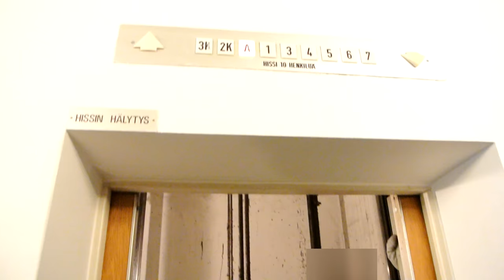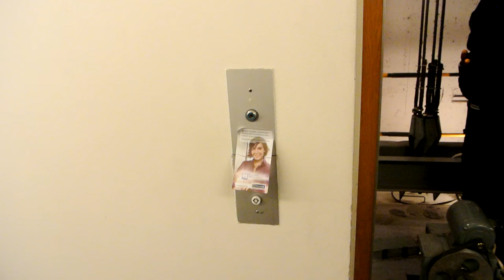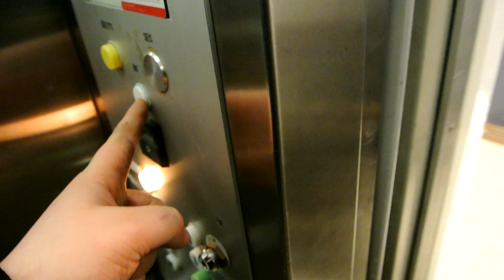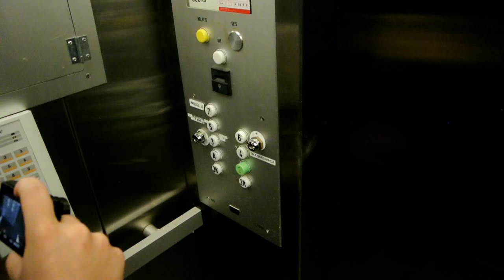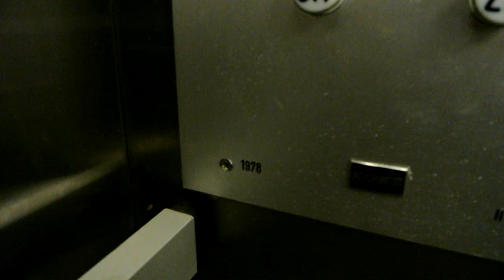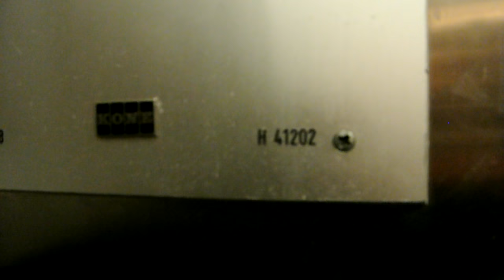Elevator Surfing! 1978 KONE traction elevator (mod by KONE 2000) @ Unioninkatu 13, Helsinki, Finland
SADLY my footage from the machine room has somehow been lost !!! :(
The motor and controllers of the passenger elevator have been replaced by KONE in 2000, furthermore an M-series chime has been added. The freight elevator is still completely original

Elevator Information
 • Location (FI): Unioninkatu 13, 00130 Helsinki, Suomi
 • Location (SE): Unionsgatan 13, 00130 Helsingfors, Finland
 • Manufacturer: KONE • Year: 1978
 • Modernizer: KONE • Year: 2000
 • Serial: H 41202
 • Type: Traction, top-drive
 • Controllers: Digital
 • Floors served: 9
 • Capacity: 10 persons or 800 kg

with Elevators from Finland

7 • 1978 KONE (this video)